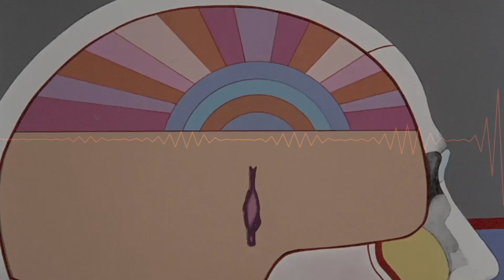Las 10 Mejores Líneas de BAJO de THE BEATLES | Radio-Beatle